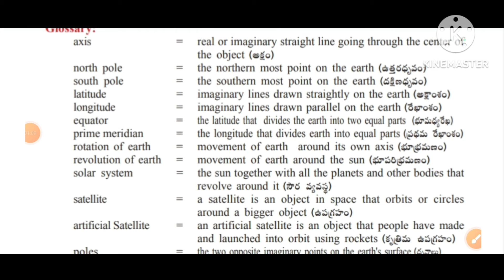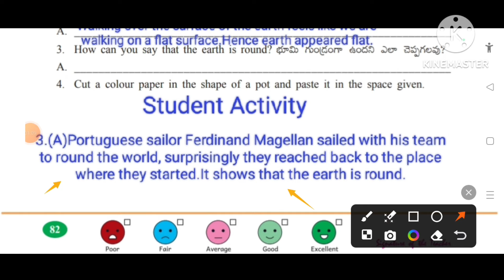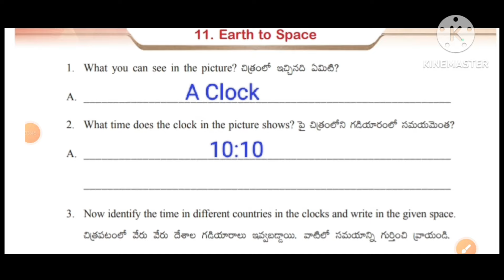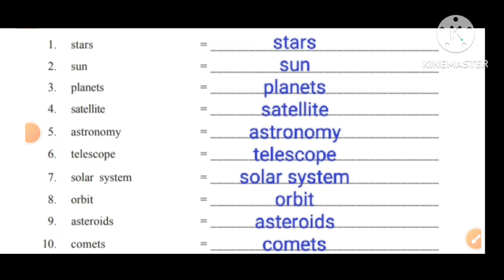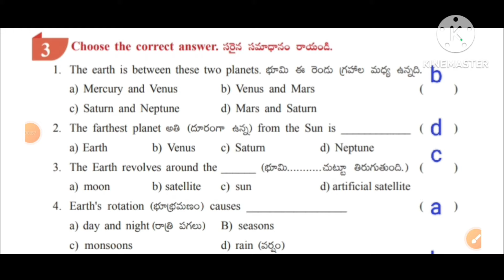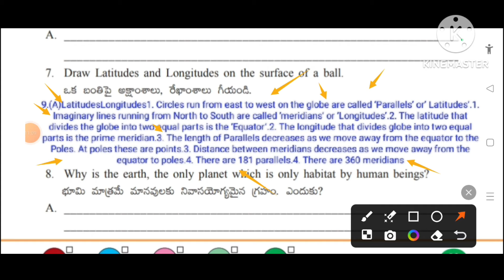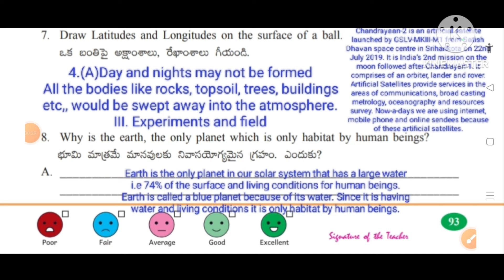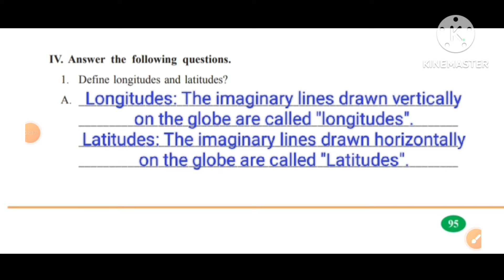💐👌👍5th Class EVS Our World Workbook Sem-2 Unit-11"Earth to Space" Worksheet 1-9 & Assessment -11👌💐👍